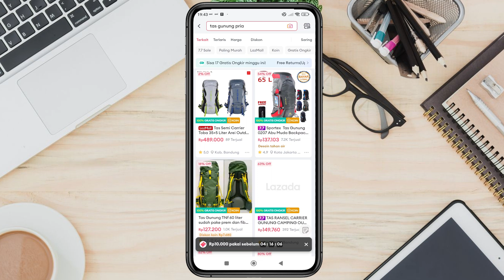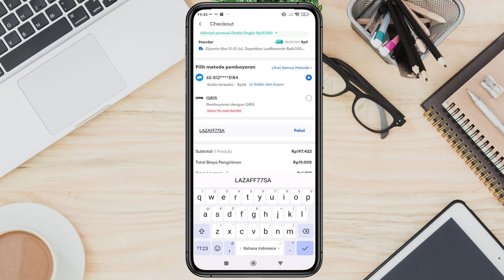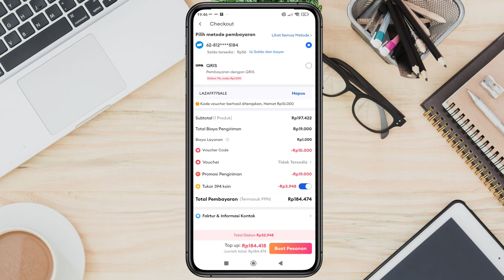Kode Voucher DISKON LAZADA EDISI JULI 2024